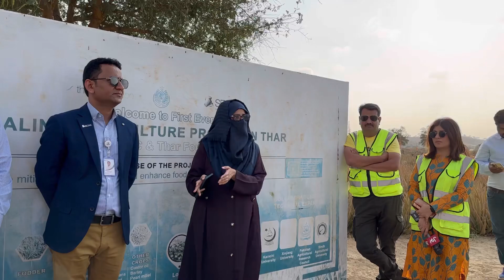Thar Adventure Continues | News Anchors On A Road Trip